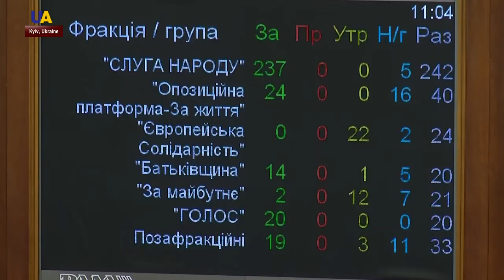State Defense Changes Discussed in Verkhovna Rada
Ukrainian lawmakers plan to consider a bill on changes in the organization of state defense. The bill will be presented by the representative of the president in the Verkhovna Rada.